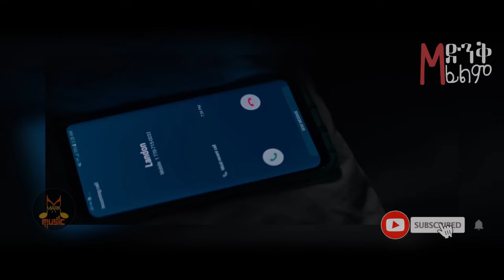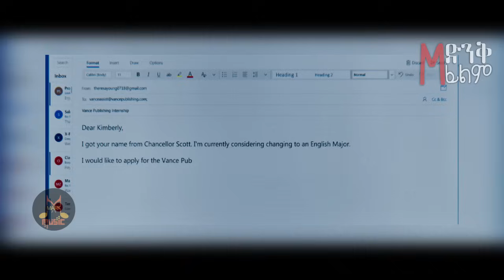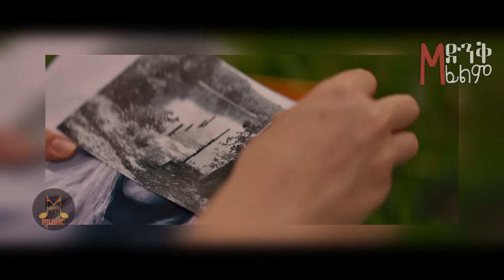ምርጥ የፍቅር ፊልም በ አማረኛ ( አፍተር ፊልም ) After film Recap By Amharic || Movie Recap #1 2023(Official Video)